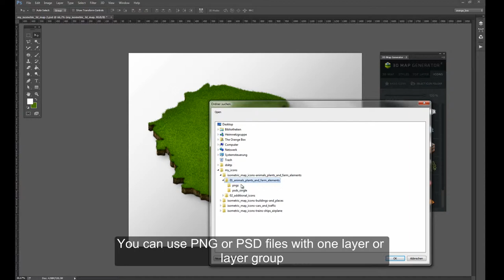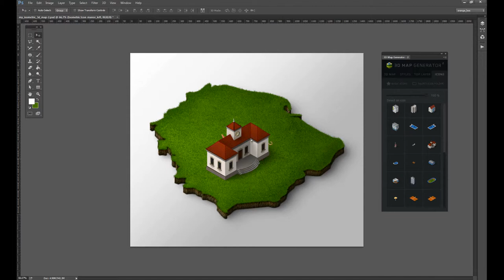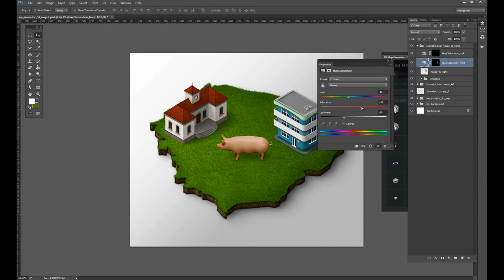Load your own icons into the icon library - CC-2014 panel version